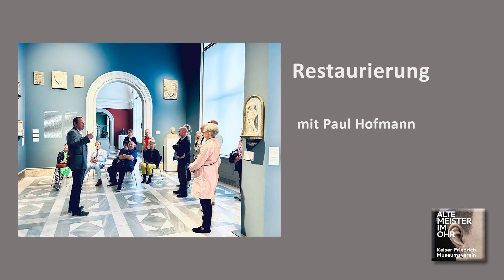Restaurierung mit Paul Hofmann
Paul Hofmann ist der kommissarische Sammlungs- und Hausleiter des Bode-Museums, dem vormaligen Kaiser-Friedrich-Museum. Paul Hofmann ist zudem Leiter Restaurierung und Kunsttechnologie. Er beschäftigt sich unter anderem auch mit der Untersuchung und Entwicklung von Konservierungstechnologien brandgeschädigter Bildwerke aus Stein und Keramik sowie der Untersuchung der Auslagerungsgeschichte der Kunstwerke 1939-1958 in der Skulpturensammlung und Museum für Byzantinische Kunst.